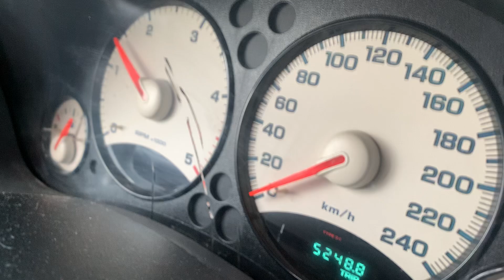Jeep CHEROKEE (KJ) 2.8 CRD 4x4 0-100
Jeep CHEROKEE (KJ)
2.8 CRD 4x4
Automat
0-100